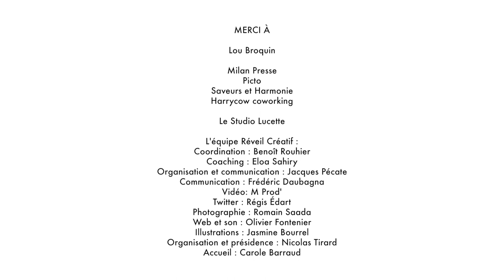Réveil Créatif #50 LOU BROQUIN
Lorsque je crée je me sens vivante mais surtout reliée. Reliée au monde, à la nature, aux rêves, aux autres et surtout à l’espoir.
Pour moi créer c’est ré-inventer, remettre du possible, creuser une porte dans le mur de l’impasse